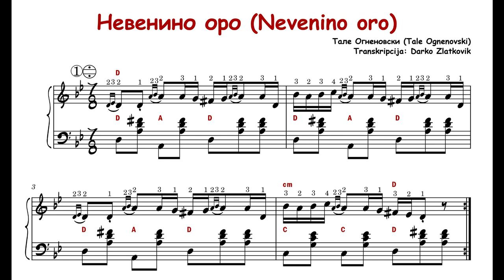[100 Makedonski ora i čočeci] [Notni zapis za harmoniku] 15/100. Nevenino oro - Tale Ognenovski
*** Notni zapis za harmoniku - Edicija „100 Makedonski ora i čočeci“ - 15/100 Невенино оро (Nevenino oro) - Тале Огненовски (Tale Ognenovski)

*** Upoznajte se sa makedonskim melosom uz ovu ediciju od 100 makedonskih ora i čočeci

* Cena/Price: 4€ (PDF)
* Mogučnost izrada tutorijala
* Mogučnost online časove za klavirnoj harmonici